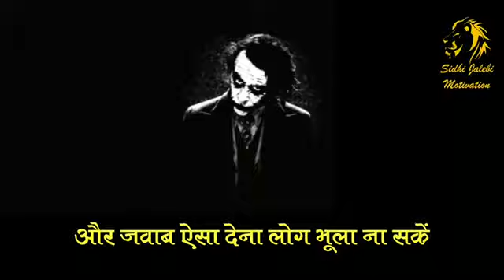Duniya Jeetne Se Pehle, Duniya Ko Samjho - Motivational Video 2020 || Motivational Video in hindi